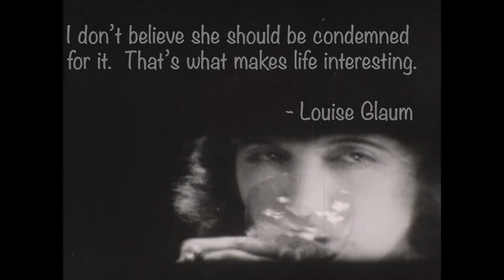Trailer for Sex (1920) starring Louise Glaum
See Sex (1920) starring Louise Glaum, directed by Fred Nibble (Blood & Sand, Ben Hur), exclusively at the Retroformat Vault, a unique online silent film archive. Help us raise awareness of the silent film as an art and a cause.